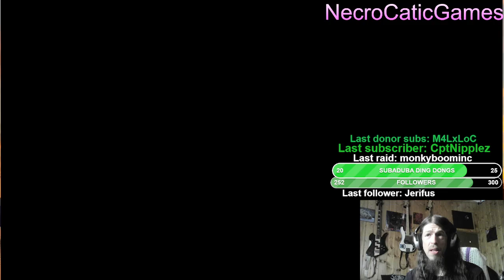Zombies Ate Me!! (Yet Another Zombie Survivors)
PLEASE NOTE:
*My computer struggles to play games sometimes, I turned down the graphics a little and didn't have any problems, it's smooth! Some spots are a little choppy and dicey, thanks for being patient while I get a new one!*

We just played one game to see if it would work on our comp and get a taste of the ACTION!!!  Pretty fun and had a blast even though ZOMBIES ATE ME!

Thanks to @SwedishWargoat for showing me the game! Make sure you go check him out and his newest video (as well as his chipset music!).

We heard it HELPS GREATLY to watch another one of our videos. Any one! THANKS, legend!

Special thank you to our supporters on Kick!